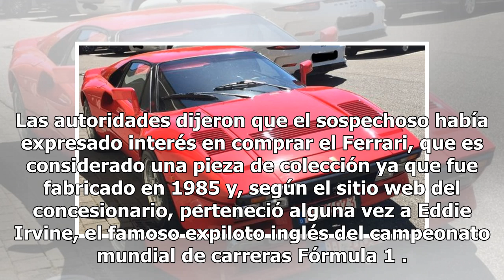La curiosa manera en que un coleccionista robó una Ferrari de US$2 millones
Se estima que el auto robado tenga un valor de al menos US$2,2 millones Crédito: POLIZEI DUSSELDORF Se hizo pasar por "coleccionista" de autos, para escapar con un vehículo valorado en al menos US$2,2 millones. La policía de la ciudad alemana de Düsseldorf dijo que investiga el robo de un Ferrari 28...